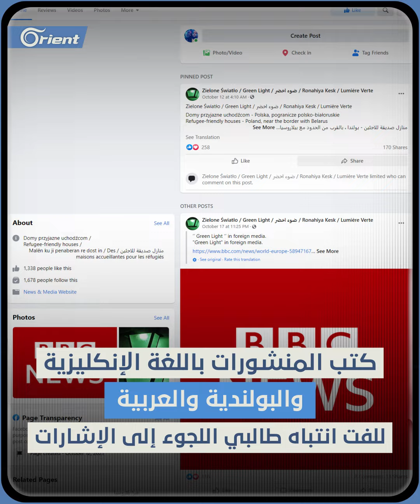"ضوء أخضر".. مبادرة إنسانية لمساعدة اللاجئين على الحدود البولنديةهل ستنقذ أرواحهم؟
لمتابعة أورينت على مواقع التواصل الاجتماعي:

"ضوء أخضر".. مبادرة إنسانية لمساعدة اللاجئين على
هل ستنقذ أرواحهم؟